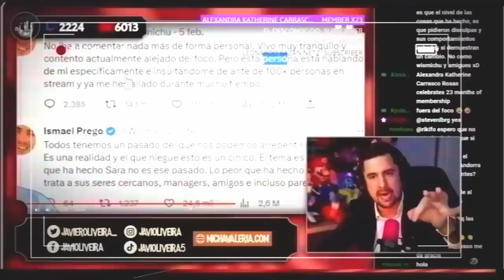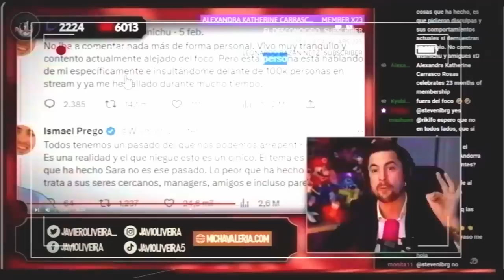AMIGO de WISMICHU FILTRA conversaciones SOBRE BIYÍN Y DALAS 😱